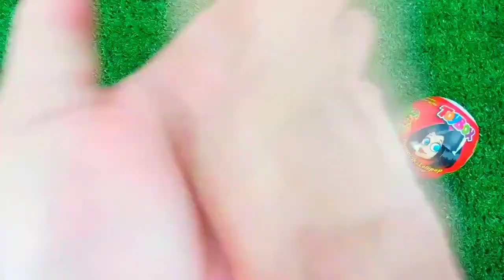ASMR RAINBOW 막대사탕과 과자! 맛있는 무지개 막대사탕ASMR Mukbang 두찜 신메뉴 스팸부대찜닭 먹방 떡볶이 튀김 치즈볼 | HIU